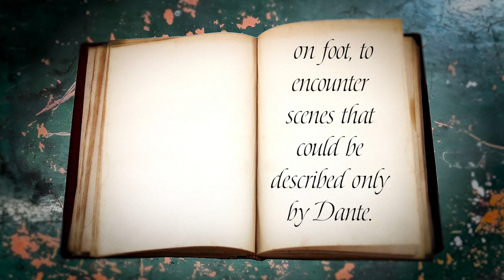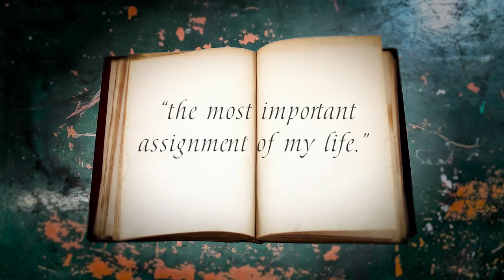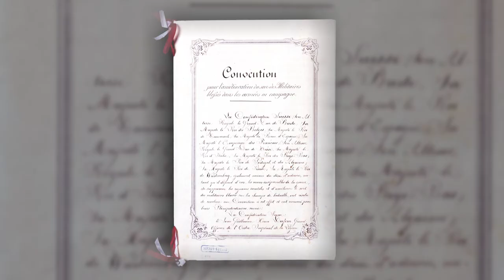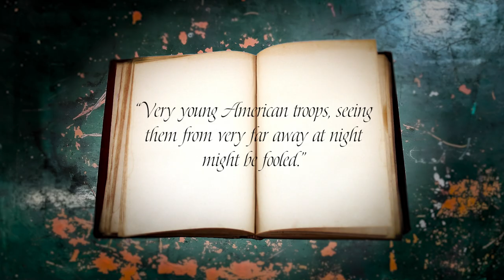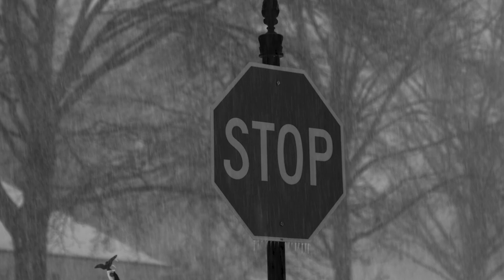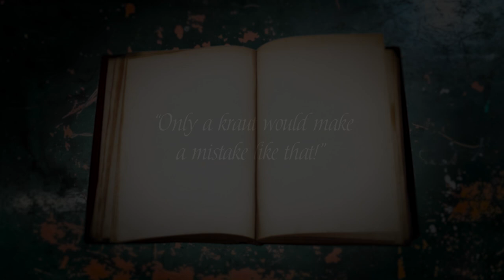Operation Greif: The German Wolves In Sheeps Clothing | Time Travels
Step into the enigmatic world of Operation Greif, where German soldiers donned American uniforms, as Mike Brady uncovers the secrets, betrayals, and cloak-and-dagger tactics that defined this mysterious chapter of World War II 🌎 Subscribe to Time Travels Here:

Buckle up for an exhilarating expedition into the depths of World War II with Time Travels as we unveil the captivating tale of Operation Greif, masterminded by Otto Skorzeny. Join Mike Brady as He delves into the audacious mission that saw German soldiers morph into American troops, rewriting the rules of warfare. we'll unveil the meticulous planning, high-stakes encounters, and psychological warfare orchestrated by Skorzeny and his team. Brace yourself for a riveting journey into the fog of war, where the lines between friend and foe blur, and witness the incredible legacy of one of history's most audacious military masterminds. Get ready to immerse yourself in the extraordinary world of Operation Greif and witness the true power of deception in the face of war.

Journey through time to uncover amazing, dramatic and bizarre stories from the past - but also ask the questions, what does it look like now? And what if things had happened differently?

From ancient Rome and colonial Australia, to Victorian era London, early-settler New Zealand and beyond - come with us as we uncover the the pivotal turning points in history that changed the destiny of empires and transformed our world. 🌎